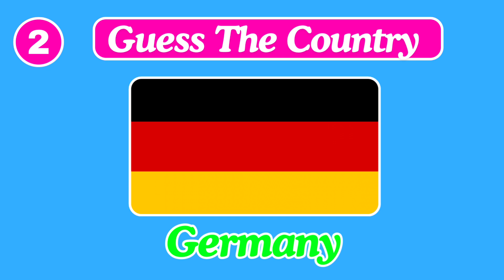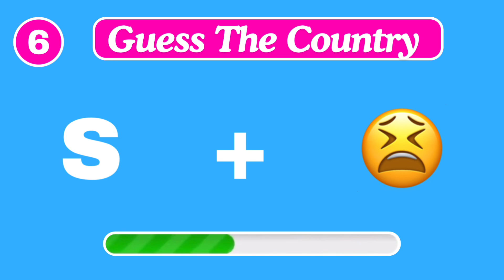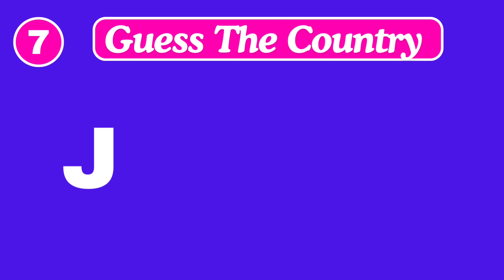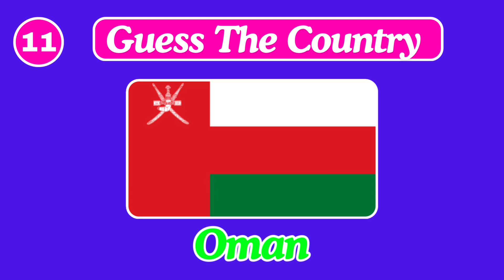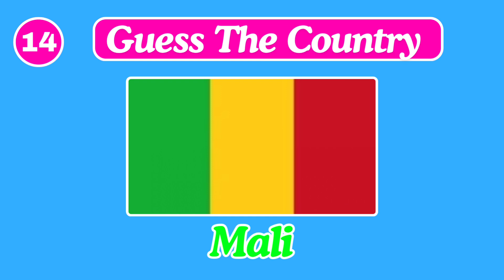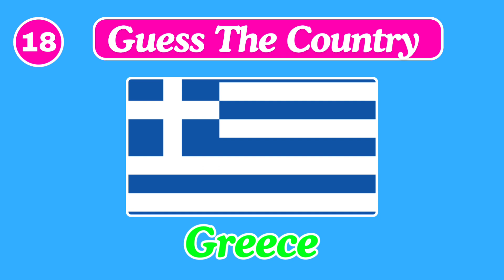Guess The country By Emoji | Emoji Quiz